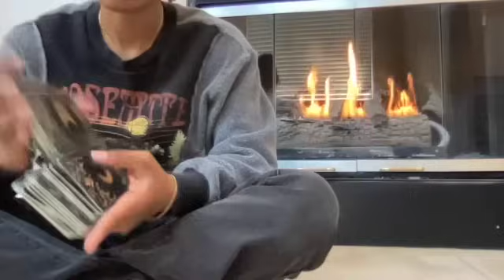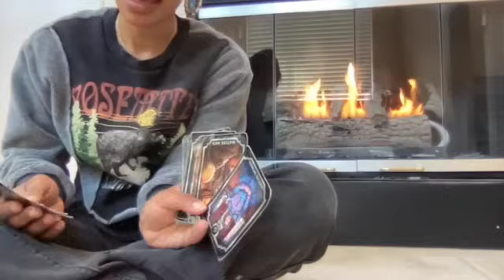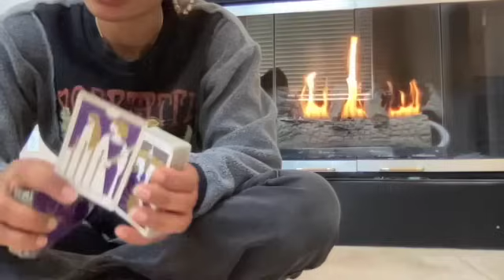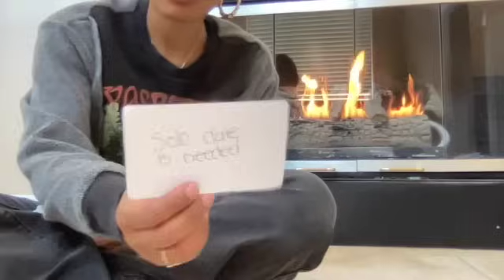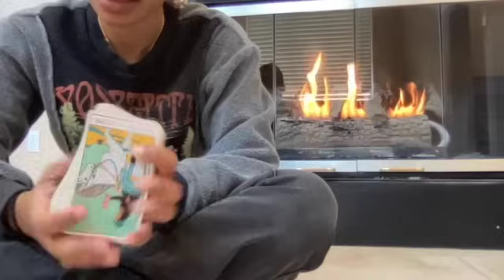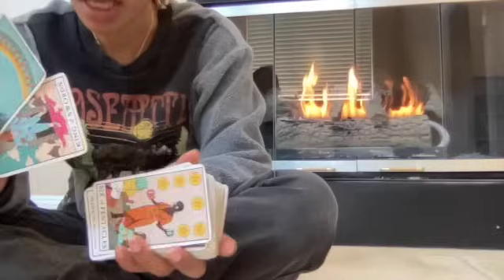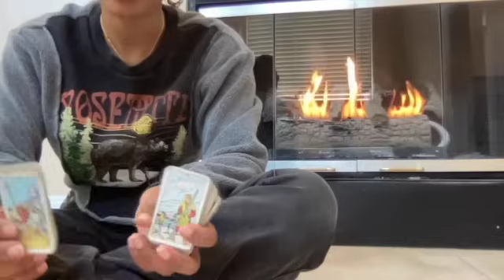REALIZING U HAD THEIR BACK THE WHOLE TIME& THEY GOT TRICKED INTO THINKING U WERE THE BAD ONE